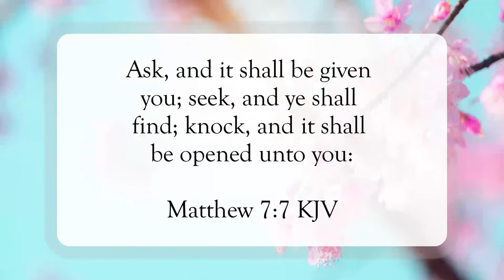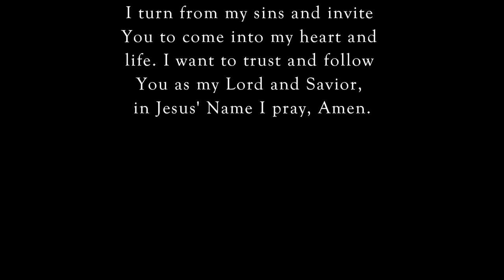Ask, Seek, and Knock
Scripture of the Day! Ask, seek, and knock!